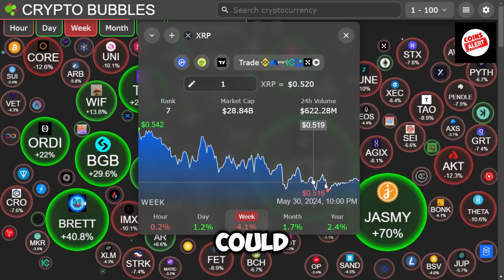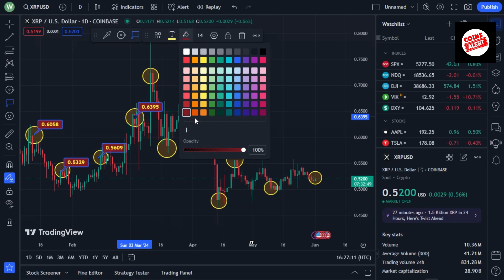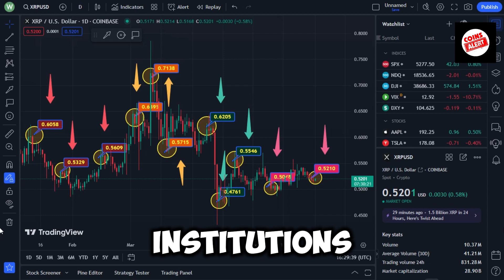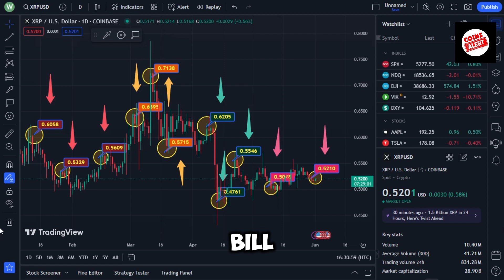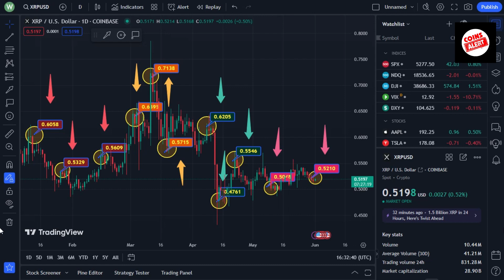XRP NEWS: Ripple's CEO has declared that Gensler should be fired.